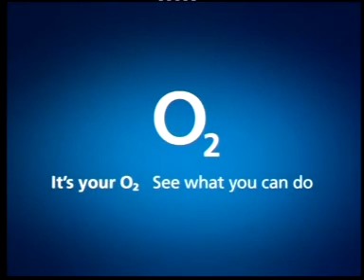O2 ( Alta Resolucao ) - (Tafi ) - 2006